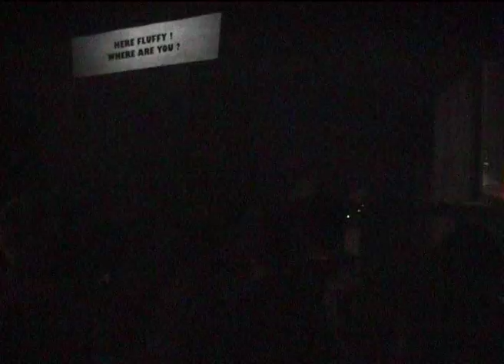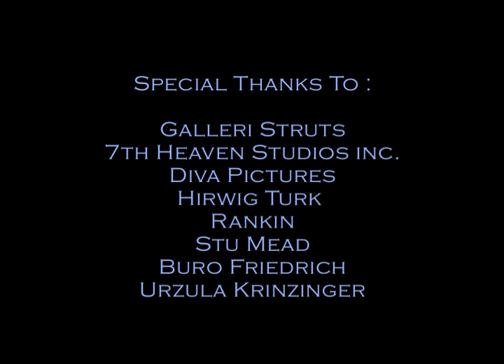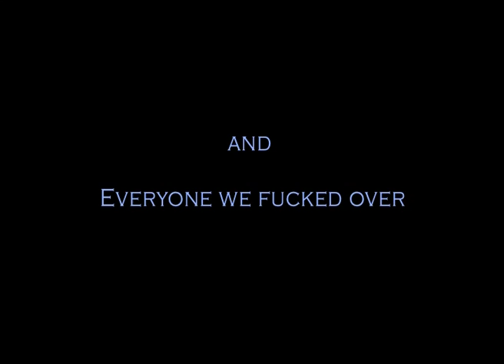The Story of Dick Donkeys Dawn (1997-1999)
"Dick Donkeys Dawn, a whirling dervish of a documentary, cut fast and full of strange, demented, decadent people. It was hilariously entertaining". Ken Russell -- 2004.
Between 1997 and 1999 the band made music, videos and live performances. They toured Germany, Austria, and Norway and were based between London and Vienna. This film was shortlisted for the Ken Russell short film award in 2004